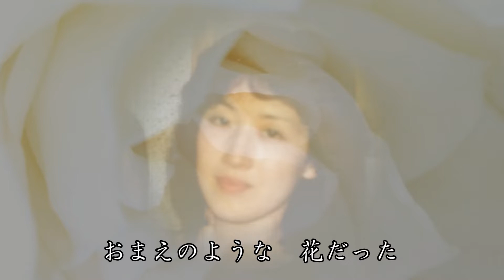くちなしの花 渡哲也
１９７３年（昭和４８年）にリリースされました。